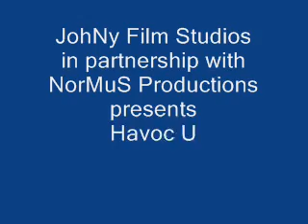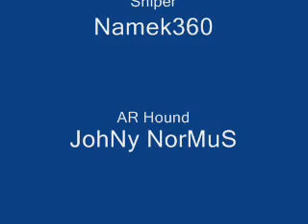Havoc Unit vs RENOWN GOBBLERS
4v4